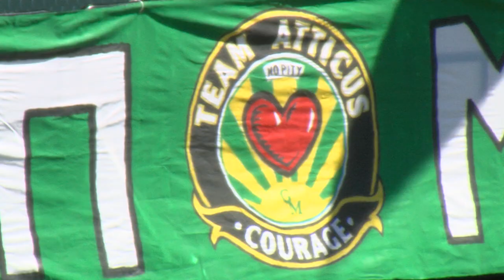Darlington Nagbe on the 2013 match against Atticus and The Green Machine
Former Timbers midfielder (now with the Columbus Crew) Darlington Nagbe chats with Jake Zivin about the day 8-year-old Atticus Lane DuPre was granted a wish to play against the Timbers with his team, The Green Machine.

On Saturday, May 6, 2023, at the home match against Austin FC, the club will celebrate the 10th anniversary of the Atticus match and provide the opportunity for fundraising support for the Make-a-Wish Foundation of Oregon, helping children battling critical illnesses living in Oregon and SW Washington.

*Portland Timbers vs. Austin FC*
Saturday, May 3, 2023 at 7:30pm